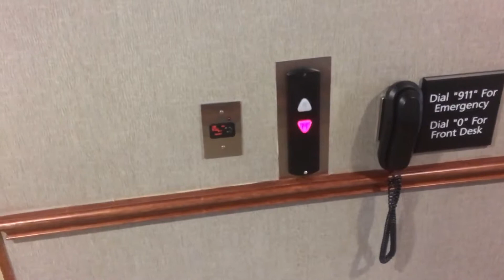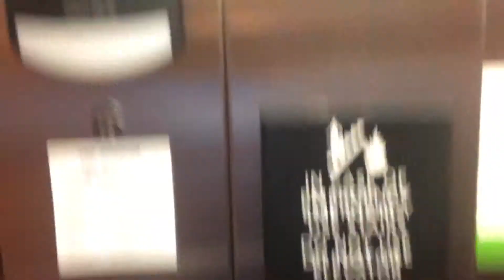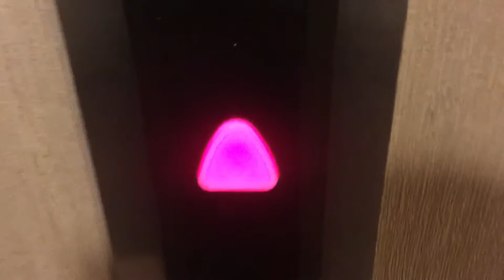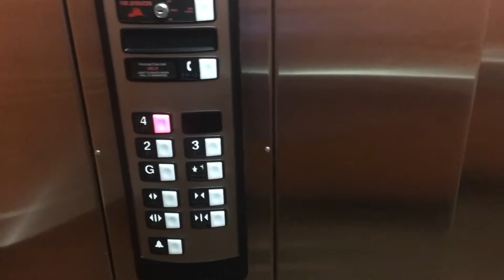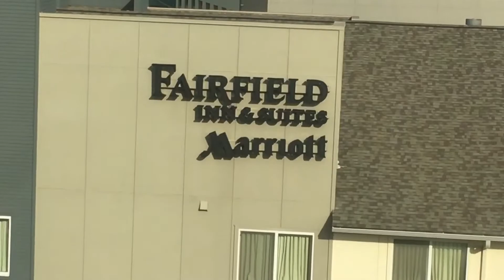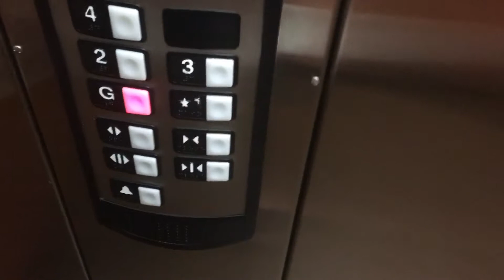Schindler Hydraulic Elevators at Hampton Inn Forth Worth Texas